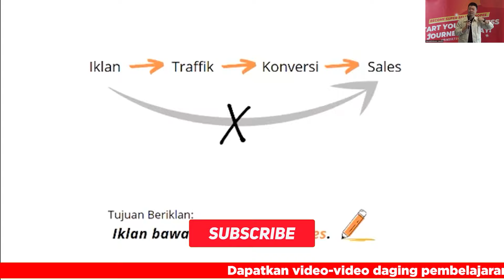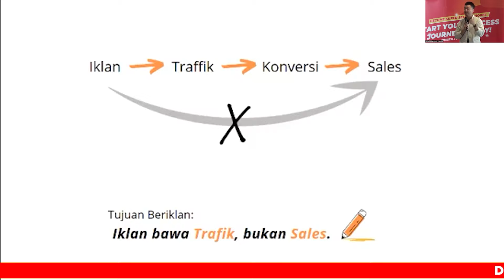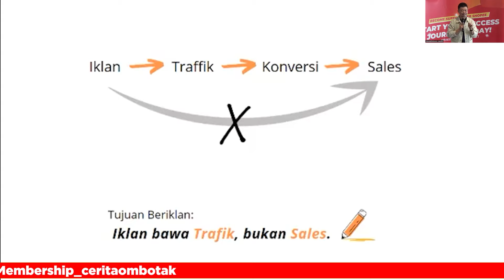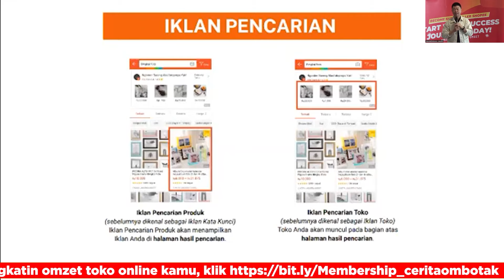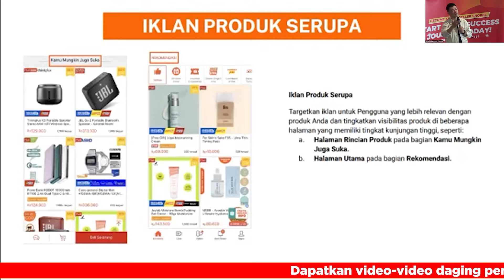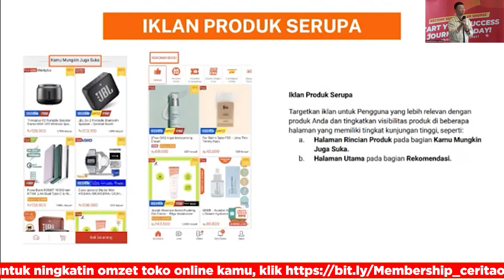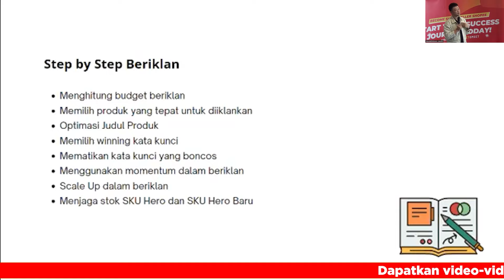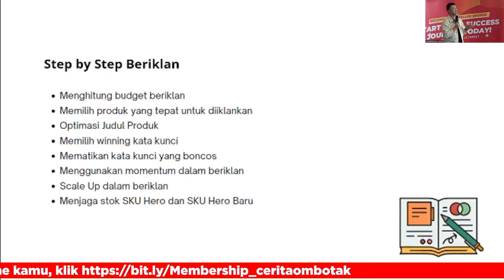RAHASIA BERIKLAN YANG TEPAT DI SHOPEE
Dapatkan Full Materi Eksklusif Kelas Iklan Shopee Jakarta 7 Februari 2024 klik